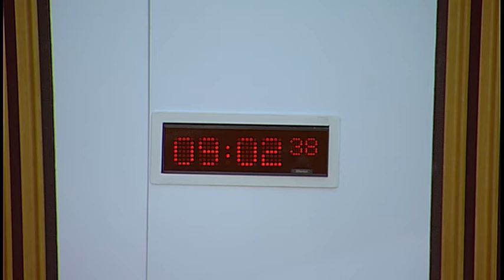Equalities and Human Rights Committee - 25 January 2018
1. Prisoner voting in Scotland: The Committee will take evidence from-
Dr Cormac Behan, Lecturer in Criminology at the Centre for Criminological Research, University of Sheffield;
Emma Trottier, former public servant with the Correctional Service of Canada and the Department of Public Safety, Government of Canada.

2. Prisoner voting in Scotland (in private): The Committee will consider the evidence received.

3. Historical Sexual Offences (Pardons and Disregards) (Scotland) Bill (in private): The Committee will consider its approach to the scrutiny of the Bill at Stage 1.